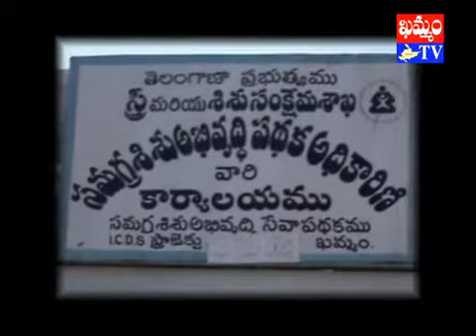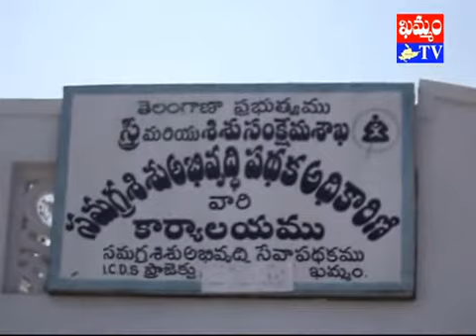khammam tv : icds kamepalli cdpo face to face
‘ICDS కామేపల్లి CDPO విజయలక్ష్మి’తో ‘ఖమ్మం టీవీ’ ముఖాముఖీ
వలస జీవులైన గుత్తి కోయ గిరిజనుల సమస్యలనూ, వారి జీవన స్థితిగతులను ‘ఖమ్మం టీవీ’ ఇటీవల వెలుగులోకి తీసుకు వచ్చింది. గుత్తి కోయలు తాత్కాలిక నివాసం ఉంటున్న ప్రాంతం తమది కాదంటే తమదీ కాదని తల్లాడ, ఏన్కూరు మండలాలలకు చెందిన వివిధ శాఖల అధికారులు సమస్యను దాటవేశారు. కానీ ICDS అధికారులు దీనిపై స్పందించారు. ప్రాంతం ఏదైనా ప్రభుత్వం సంక్షేమ పథకాలూ, సౌకర్యాలు ప్రజలకు అందించడమే తమ లక్ష్యంగా కదిలారు. కొండలూ, గుట్టలు దాటుతూ అక్కడికి చేరుకున్నారు. బాదితులను అక్కున చేర్చుకున్నారు. ICDS పరంగా వారికి సేవలను అందిస్తున్నారు. ఇంతటితో తమ బాధ్యత తీరిందనుకోకుండా ఇతర శాఖల సిబ్బందినీ, ప్రజలను ఇందులో భాగస్వామ్యం చేశారు. సమస్యను వెలుగులోకి తీసుకు వచ్చిన ‘ఖమ్మం టీవీ’ బృందానికి ప్రత్యేక అభినందనలు తెలియ చేశారు. ఈ నేపథ్యంలో ‘ICDS కామేపల్లి CDPO విజయలక్ష్మి’తో ‘ఖమ్మం టీవీ’ రిపోర్టర్ ఇసనపల్లి శ్రీనివాస్ ఫేస్ టూ ఫేస్.